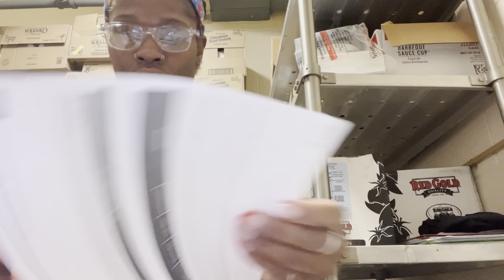BOXES FELL ON ME AT WORK!/WORK VLOG